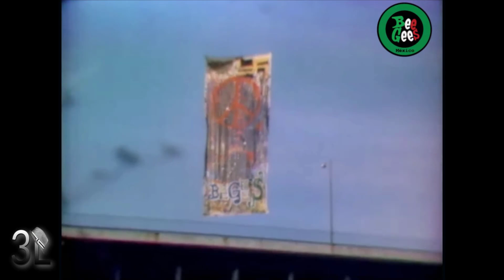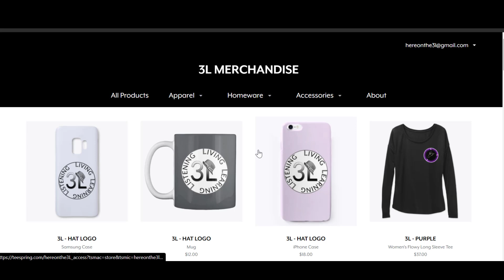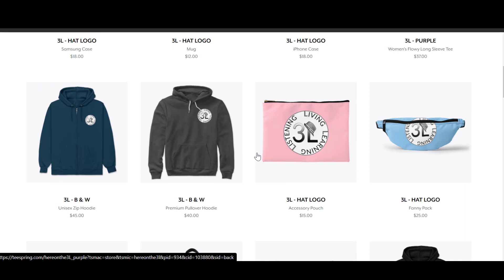Bee Gees - Lemons Never Forget | REACTION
"Horizontal" album

✉     ADDRESS     ✉

*IF YOU'RE INTERESTED IN SENDING ME LETTERS, CARDS, GIFTS OR ANY OTHER TYPE OF PARCEL :

If you are considering starting a YouTube channel but feel overwhelmed navigating through all the information you need to know, TubeBuddy is your friend!